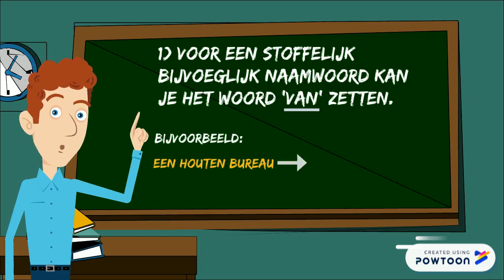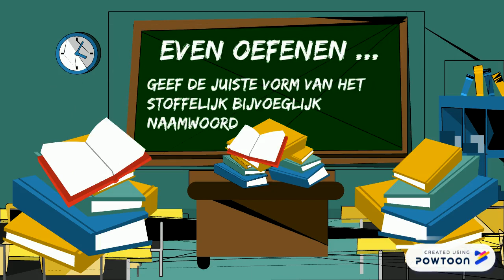Het stoffelijk bijvoeglijk naamwoord